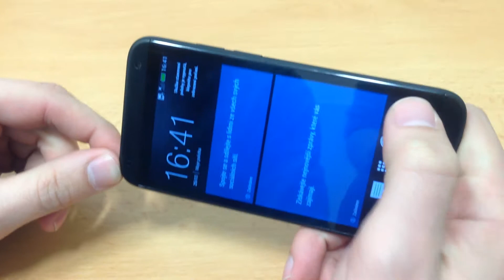Nahrávání videa a pořizování fotografií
Nahrávání videa a současného pořízení fotografie za pomocí telefonu HTC 601 Zara.